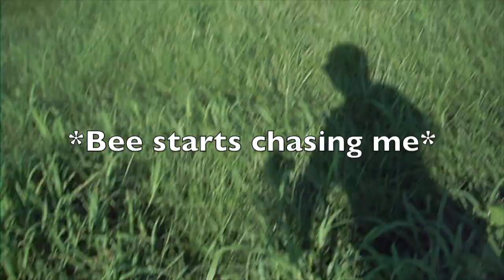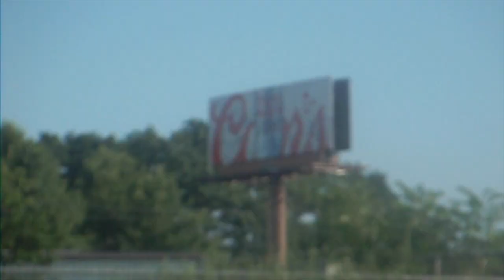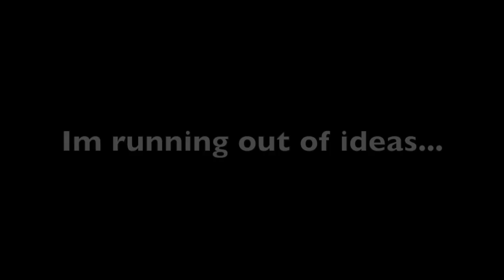Vlog thingy ft. Cesar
Got bored, found a camera and walked the dog.
I tried to cut out all the parts where I zoomed in and out because of the loud *EEEEEEE* sound.
If you have any request please leave them down in the comments
I'm out of ideas
Muah! ❤️